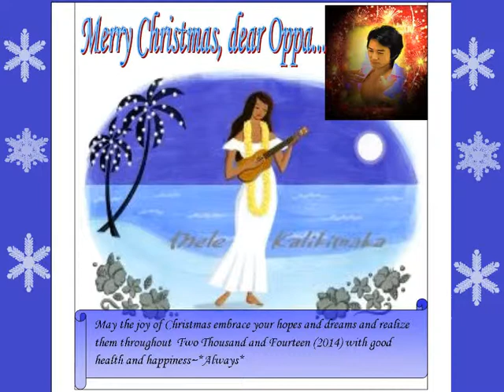Merry Christmas Seung heon Oppa~2013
Wishing Seung heon oppa a joyful Christmas and a very Happy New Year that will be filled with beautiful smiles, good health and happiness!!!   Music by David Archuleta~"Melodies of Christmas"...